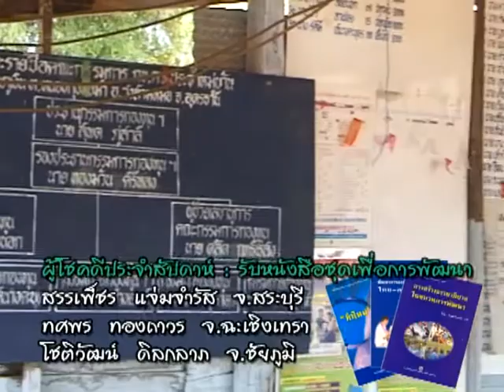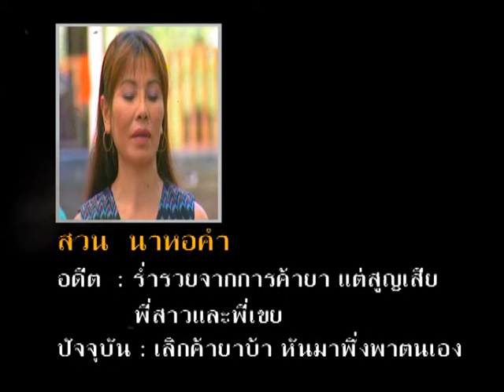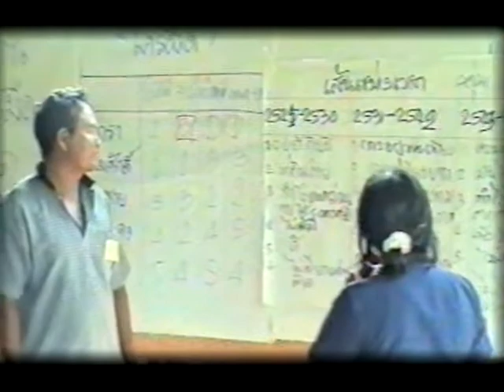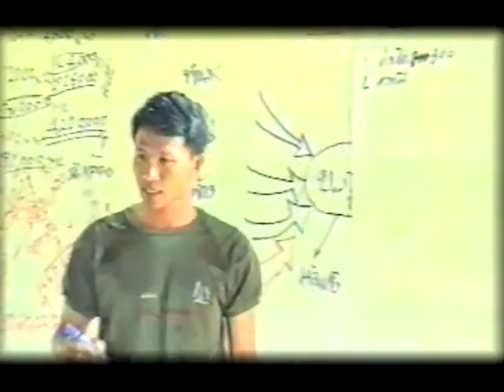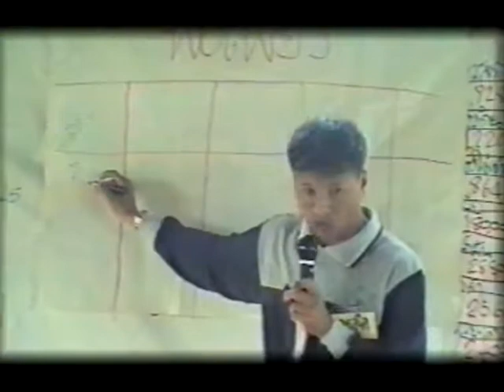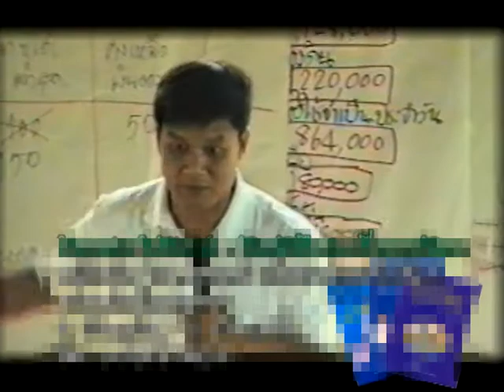วังสามหมอ ฮักแพงคนเลิกยา ตอน 2 - ชุมชนคนแกร่ง 032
รายการชุมชนคนแกร่ง 032 ตอน วังสามหมอ ฮักแพงคนเลิกยา ตอน 2
ให้โอกาสคนเลิกยามาเป็นวิทยากรให้ความรู้เพื่อป้องกันปัญหายาเสพติดใน อ.วังสามหมอ จ.อุดรธานี
- ตาม แถลงศรี ประธานเครือข่ายชุมชนเข้มแข็ง อ.วังสามหมอ
- สาคร สีส่อง ประธานโครงการชุมชนเข้มแข็งบ้านดงสวรรค์
- รัศมี เสนางคะบุตร กรรมการโครงการชุมชนเข้มแข็งบ้านภูเงิน
- สวน นาหอคำ สมาชิกเครือข่ายชุมชนเข้มแข็งบ้านภูเงิน
- สถิต อาษาไชย ปลัดอำเภอ(งานป้องกัน) อ.วังสามหมอ
- ร.ท.พิชิตศึก สกุลซ้ง หัวหน้าชุดพัฒนาสัมพันธ์มวลชนที่ 2104 กอ.รมน.ภาค 2 สย.1 ร.8 พัน 1 ค่ายศรีสองรัก
ดำเนินรายการโดย สุวิช สุทธิประภา และ สุเมธ โสฬศ